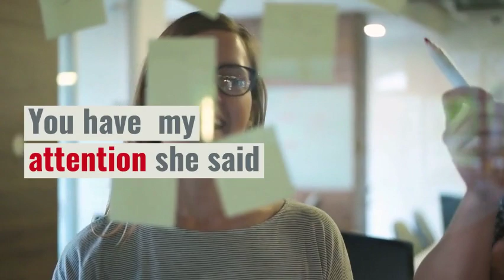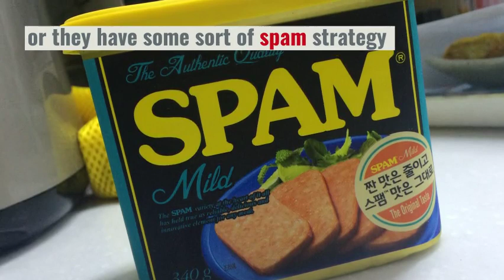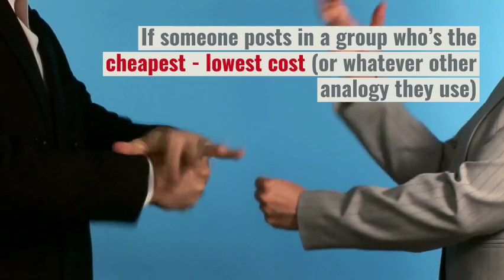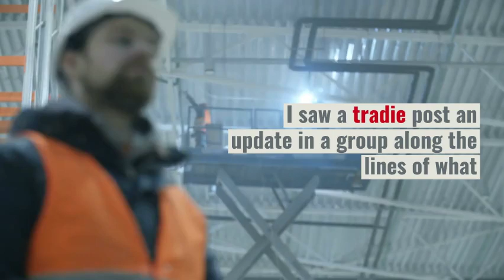How To Get Customers Not Possessed by The Lowest Price Mentality {Part Two}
You have my attention she said go on...

I learned this lesson from marketing legend Mal Emery a long time ago.

“People buy purely based on price, because they have no other way to compare two products”

I said if you think there’s a lot of competition in the wedding market you should see how many self-proclaimed “Social Media Experts” are out there.

Literally, anyone that can post a Facebook status update can set themselves up a Facebook Page for FREE, give themselves some sort of a B.S. title like I’m a Social Media Queen, King, Guru (you’ve seen one right?) and start selling their services.

Believe it or not, though they’re actually making it easy for me to stand out because…

The only thing they know how to do is post statuses or they have some sort of spam strategy to generate high volume, but poor quality likes, followers, etc.

They’re hanging around Facebook groups like Seagulls fighting over the odd scrap as well.

They make it so easy for me to point out what they’re doing doesn’t ever stand a snowflakes chance in hell of turning into profitable sales.

So I just leave them to it and do this instead.

Going back to Mal’s advice, I make it my job to inform the business owners in these groups that the low-cost services these other businesses are offering are low cost for a reason.

It’s because what they don’t generate results (sales)

Instead of posting about what I do and what it costs, I write posts that lead people over to my blog where I can educate them about how to do their marketing properly at the best possible price.

Here are a few examples that I’ve posted recently…

Example one

How to do your marketing properly at the best possible price because…

Crying please buy from us we’re local, is never ever going to work regardless of how many times that you repeat it.

Example two

Normally schooners create headaches, but on Poets Day it fixes them!

Get your biggest marketing headache fixed for the price of a Schooner while the clock is ticking.

Please ensure that you understand the light beer rule before booking!

Example three

If you’re serious about generating leads and sales for your business from Facebook, then you should copy this $9.00 experiment

Can I give you something?

Last year I boosted a post that went absolutely berserk.

How berserk?

I got 8617 Video Plays & 134 Quality Likers With A Measly $3.34 budget.

I took exactly what I did and turned it into a report that I sell online for $47.00 (which is a bargain), however…

I want you to have it for FREE so that you can kick off your Facebook marketing the right way in 2016.

Example five

You want people to notice your posts, interact with them and buy from you?

Then there’s a couple of things that you’ve gotta get right.

Your message has to get in front of them when they’re bored, and it’s got to entertain them with a story.

Just like this post below..

All of those posts are designed to do one thing…

Lead people across to my blog where I can educate them as to why my services are much better value than the cheap crap that’s being offered by others.

At the top of my blog is the famous Red Adair saying…

“If you think that it’s expensive to hire a professional to do the job, wait until you hire an amateur”

If someone posts in a group who’s the best, cheapest (or whatever other analogy they use) person to contact about marketing, I don’t touch that post with a barge pole.

There’s no way that I’m going to cheapen my services by fighting like a seagull over a hot chip.

There’s plenty of quality customers out there, looking for the quality services that I offer, so why would I want to be competing on price against rank amateurs?

I also watch for specific problems that I can help people with just like this.

Can you really use Social Media and SCRUM to drive...

Safety Culture - Planning - Productivity on a construction site?

You can if you use it the exact same way that Social Media Keynote Speaker {and Construction Superintendent} Beanie uses it.